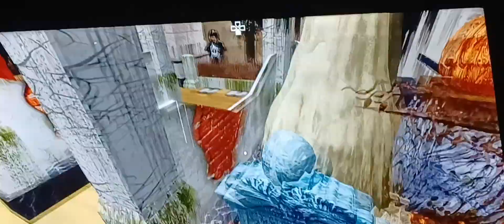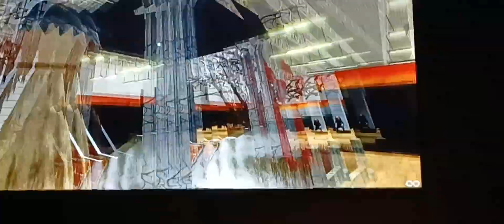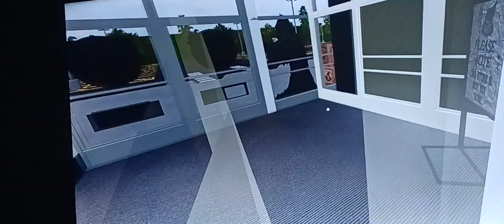Spirit halloween roblox